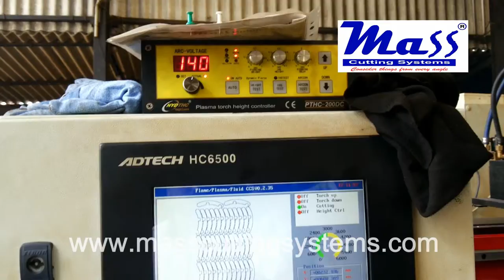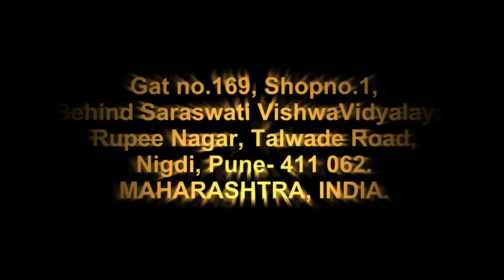Powermax65 cutting Auto Parts